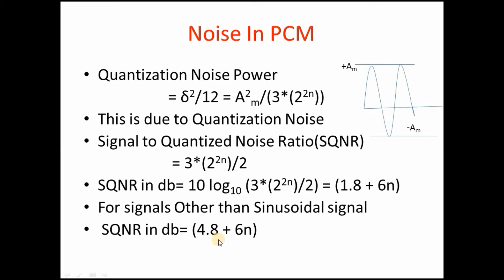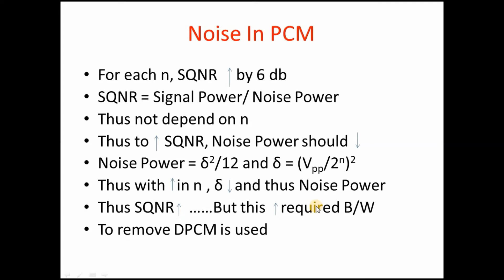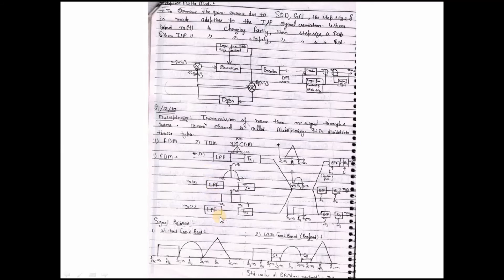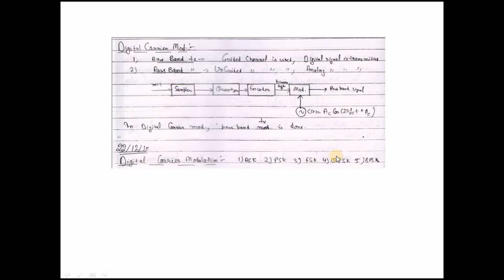Communication System digital communication Part-2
Communication System(Digital) video covers the important topics that can be asked in government exams lie BSNL TTA,GATE,UGC NET etc. In this short video i cover almost ever thing that you must know for clearing the exam.